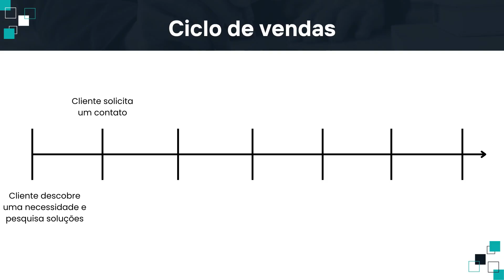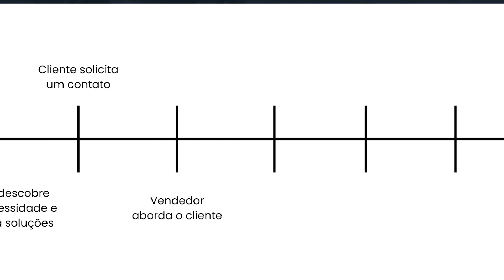POR QUE É IMPORTANTE SABER VENDER? Entenda o ciclo das suas vendas!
Nesse vídeo eu vou te explicar 7 passos para você ser efetivo e certeira no fechamento das suas vendas, seja qual for o seu produto, seu segmento, SIGA ESSES PASSOS e transforme a forma que você vende!

Meu nome é Klayton Pontes, líder comercial na Eu me banco Educação, trabalho a 8 anos com vendas e meu objetivo aqui é SIMPLIFICAR a venda para você!

➡️ Seja agora nosso aluno FLIX, você paga apenas o mês que usar, sem carência, podendo cancelar a qualquer momento.

✅ Somos a escola que mais aprova nas certificações ANBIMA no Brasil.

A evolução da escola de certificação, Eu me banco Educação 💙